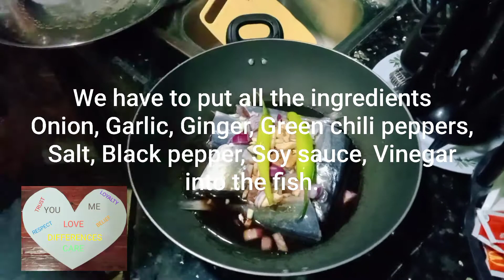Adobo HardTail Mackerel or Gulonggong in Coconut Milk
I'm this video...I remake the  adobo fish into a different style of fish recipe .

Watcha Nene
Family, Creativity, Home Cooked Meals.